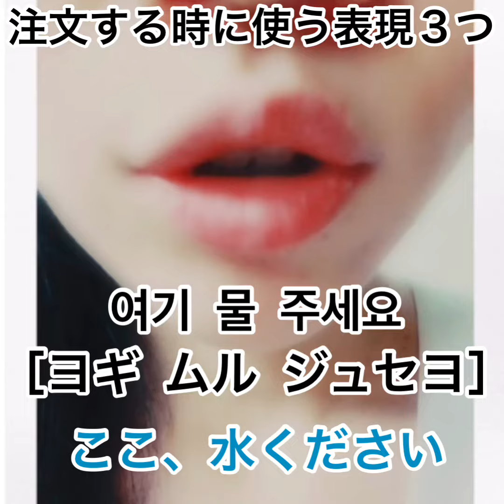韓国旅行《食堂で注文する時に使える表現3つ》#101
テキストを配布中！

メルマガ登録特典として
TAON韓国語講座動画テキスト教材
無料でプレゼントさせていただいてます。

『BAD BOY』
是非見てね！

taongogaku

3カ国語を操る語学のスペシャリスト！

現役講師！

2017年12月13日
①Bad boy
 ②The soul i've grown
 ③My boyfriend